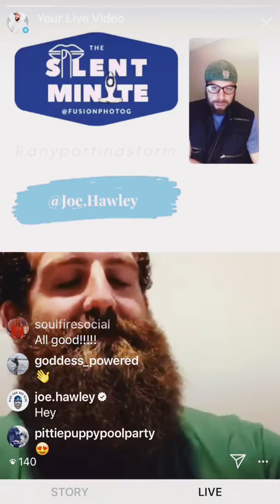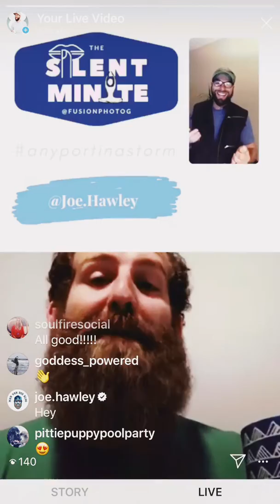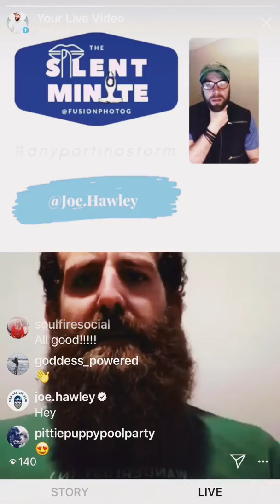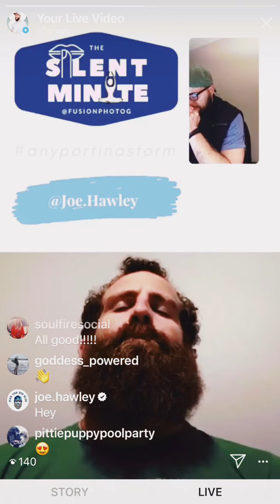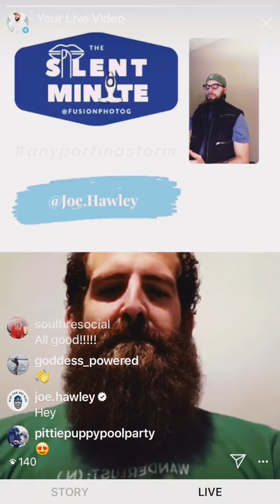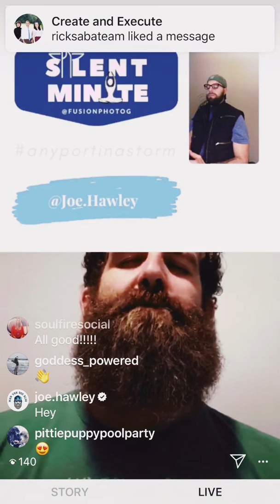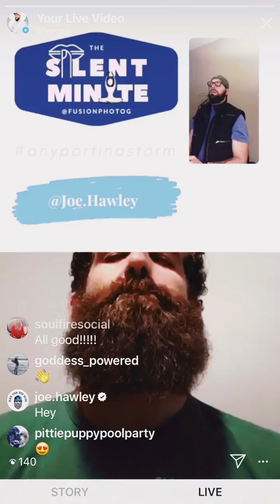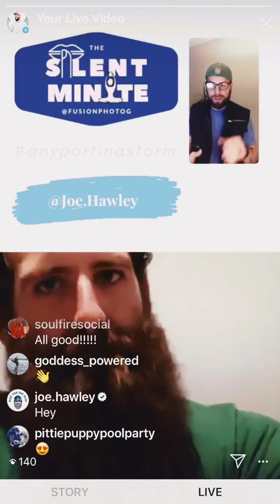2020 04 06 Silent Minute with Joe Hawley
Silent Minute Meditation with Former NFL football player, Joe Hawley @joe.hawley on Instagram